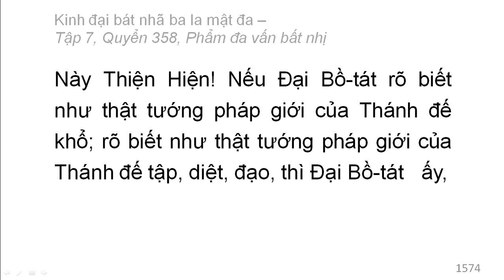Quyển 358: Kinh đại bát nhã ba la mật đa - Phẩm đa vấn bất nhị (rất hay) (358/600) (5)